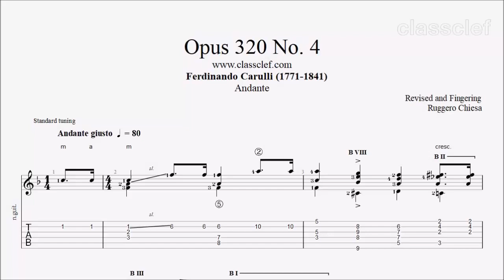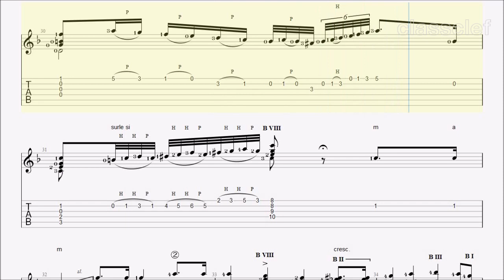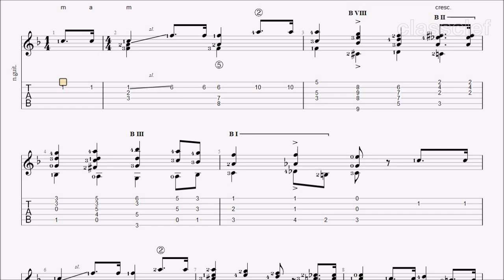TAB/Sheet: Opus 320 No 4 Andante by Ferdinando Carulli [PDF + Guitar Pro + MIDI]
Ferdinando Carulli (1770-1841) was born in Naples, Italy on February 10, 1770. Carulli’s first musical instruction was on the cello, but he soon turned his attention to the guitar. Carulli was entirely self taught, as there were no guitar teachers in Naples at the time. Despite having no formal instruction on the guitar, Carulli rapidly became known as one of the leading virtuosos of his day.